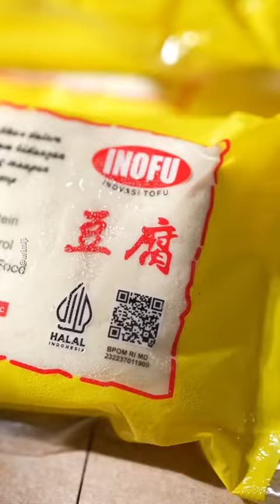Ikan Kawe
Jangan mengedit sebagian atau keseluruhan isi video & mengupload ulang (re-upload) konten @urimiji.

Regards,

Michelle & Jimmy :)